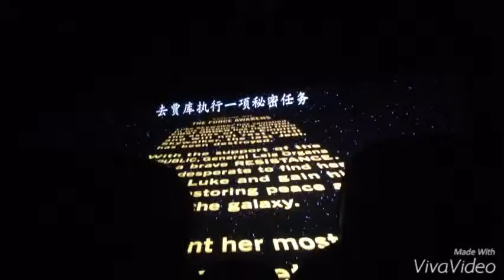Star Wars the force awakens movie premiere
Give This Video A Big Thumbs Up *\(^o^)/*
ԵհɑղƘՏ ƒօɾ աɑԵϲհíղց✌🏻
ѕuвѕcríвє íf чσu hαvєn't αlrєαdч💋

Ꮖ ᎠᎪᎡᎬ YᎾᏌ ᎢᎾ ᏚᎢᎪᏞK ᎷᎬ
♡Instagram ~ @rxchll